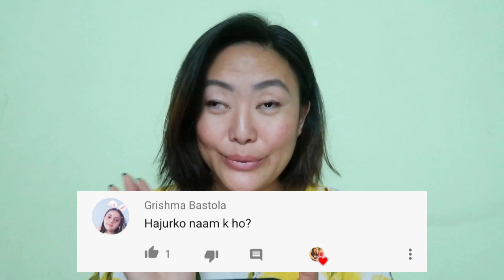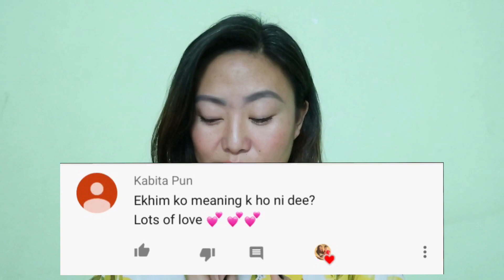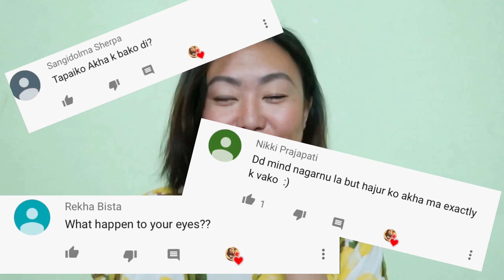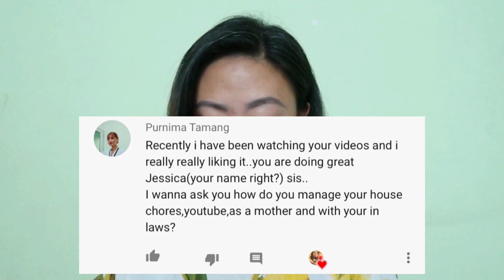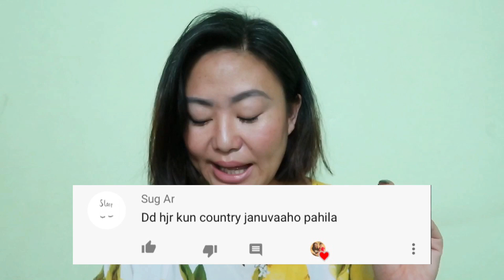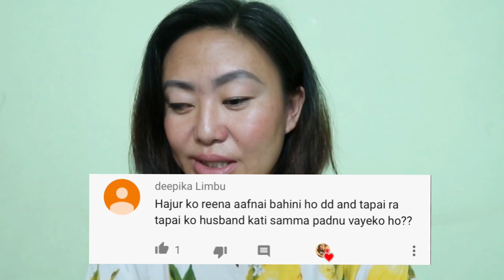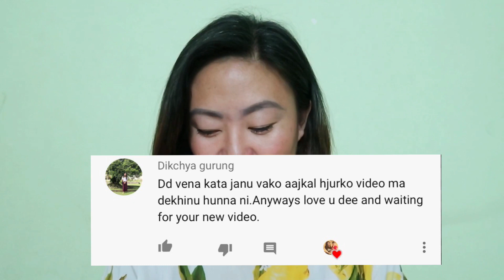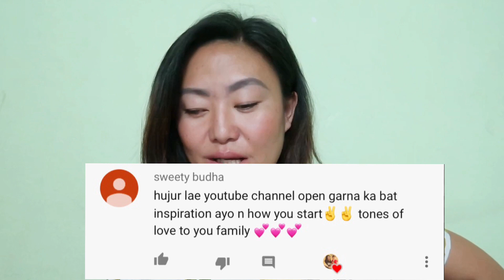QnA / तपाईहरु को प्रश्न मेरो उत्तर / NepaliMom Vlogs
Hello and Namaste my Lovelies, 🙏🏼😊❤️

I am a Nepali Mother to a 2 year old son residing in Kathmandu, Nepal. Here, I upload my random days vlog and many other stuff videos.

Have a good day everyone... Thankyou for watching🤗